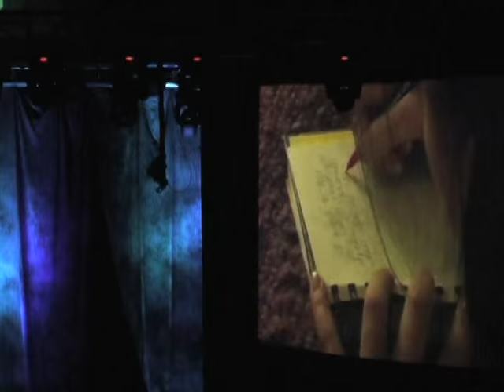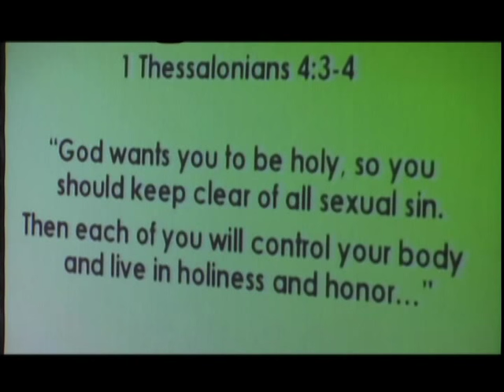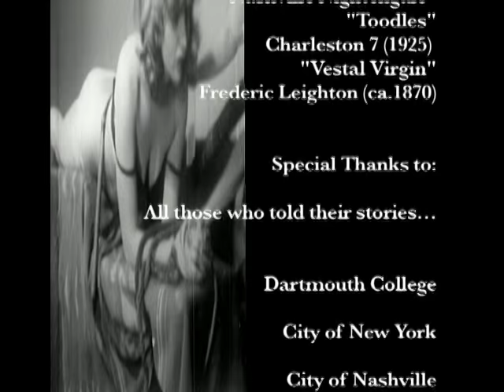Born-again virginity "Silver Ring Thing" & trans virgin - What is a Virgin? (pt. 2) REAL STORIES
"Silver Ring Thing" born again virginity starts on 3:19.
Documentary "What is a Virgin?" (Part Two). Born-again virginity "Silver Ring Thing" and a trans -person virginity story - What is a Virgin? documentary (pt. 2) Mature content. Includes real on the street interviews with people on first time sexual experiences. HarvardSquare Produced by 3 Fates Films.